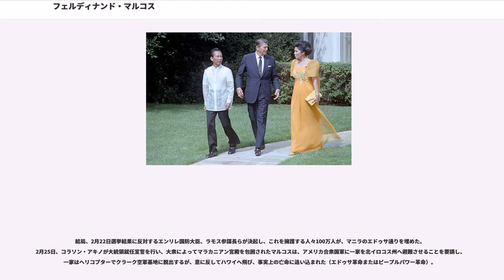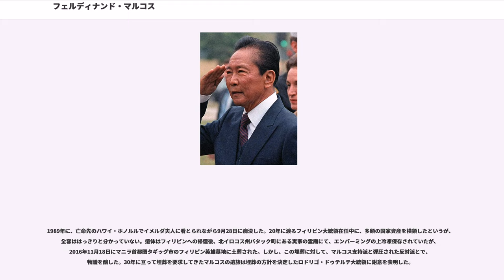フェルディナンド・マルコス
フェルディナンド・エドラリン・マルコス（、1917年9月11日 - 1989年9月28日）は、フィリピン共和国の政治家で独裁者。第10代フィリピン共和国大統領。20年間にわたって権力を握ったが、1986年のエドゥサ革命によって打倒された。

アメリカ合衆国の植民地支配下のフィリピンで生まれた。父親は弁護士にしてイロコス・ノルテ州選出国会議員、母親は教師だった。4人兄弟の2番目で彼の祖先は日本人、フィリピン人、中国人の混血というが詳細は不明。

1937年、フィリピン大学法学部の学生だったとき、父親と政治的に対立していた下院議員暗殺事件の容疑で起訴され、同年11月に有罪判決を受けた。マニュエル・ケソン大統領により恩赦を受けるが、これを拒否し刑務所にて裁判の準備と司法試験の勉強をして過ごした（後に司法試験はトップで合格する）。翌年、最高裁判所判決にて無罪となる。

1941年12月8日に日本が真珠湾攻撃を行うと、明くる1942年1月に日本軍は、当時アメリカ合衆国の植民地だったフィリピンに進軍した。この際マルコスはアメリカの支援を受けた「フィリピン自治領軍」第21歩兵師団の戦闘情報局員として従軍し、日本軍と対峙したという。

後に書かれたマルコスの伝記によれば、「日本軍がアメリカの植民地だったフィリピンに進出した1942年1月当時、中尉だったマルコスは、18歳だった3人の新兵と共に、後方の日本軍前線を突破し敵兵の50人を殺害、同師団を釘付けにしていた日本軍の迫撃砲を破壊し、さらに日本軍の捕虜となった際、拷問をかけられながらもこれに反撃し脱出した」ことが記されている。この軍功により、大尉に昇進し名誉勲章に推薦されている。

同年1月に、アメリカ軍を放逐した日本軍はマニラを無血占領したが、マルコスは辛くもバターン死の行進から脱出しているが、その後の動向は不明である。こうしたマルコスが主張する「抗日ゲリラ活動での活躍」は、後の政治的成功の大きな要因となった。しかし後に公表された米国公文書館の記録によれば、戦時中の活動はごくわずか、もしくは全く無かったことが明らかになっている。さらに上記のような日本軍との戦闘も記録されていない。

フィリピン独立後の1946年から1947年まで、マヌエル・ロハス大統領の補佐官を務め、1949年には下院議員に当選、その際の選挙スローガンは「投票日に、あなたの下院議員として私を選出してください。そうすれば私は20年で大統領となります」というものだった。1959年には上院議員に鞍替えし、1962年から1965年までは上院議長を務めた。

1954年に、ミス・マニラのイメルダ・マルコスと結婚、2人の間に3人の子供に恵まれた。長女で現在もフィリピン下院議員を務めるアイミー・マルコス。長男で北イロコス州知事のフェルデナンド・マルコスjr。そして次女のアイリーン・マルコスである。なお2004年にシドニーの新聞がマルコスと水着モデルとの間に1971年生まれの娘がいたとする報道を行ったが、このほかにもマルコスには17人の非嫡出子がいるとの噂がある。

議員時代までマルコスの政治経験の大半はフィリピン自由党党員としてのものだった。1965年の大統領選挙では党の候補者指名を求めたが、指名されたのは現職大統領のディオスダド・マカパガルだった。マルコスは自由党を離党しフィリピン国民党 に入党、同党の大統領候補として副大統領候補のフェルデナンド・ロペスと共に大統領選挙で地滑り的大勝を果たす。

マルコスの政策は、国内の地方開発と徴税機能の強化を主軸とするものであり、在任中に強靭な経済を作り上げることを公約した。実際に失業率は1966年から1971年までに7.2%から5.2%に減少した。また、国内産業の工業化と、アメリカや日本などの西側自由世界の貿易自由化を推進した。
また在任中は、冷戦下でソビエト連邦などの共産主義諸国と対峙していたアメリカと緊密な同盟関係を築く。歴代のアメリカ大統領、特にリンドン・ジョンソン、リチャード・ニクソン、ロナルド・レーガンとは親密だった。1966年10月に反共軍事同盟である東南アジア条約機構（SEATO）の首脳会議を主催し、南ベトナムにフィリピン軍を派兵してベトナム戦争に参戦した。

国内の治安面...